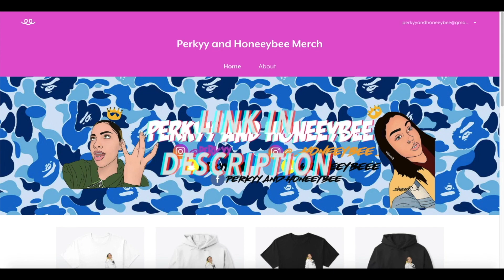Bknott & Jasen - Bird's Eye View (prod. Dr Alien) Reaction | Perkyy and Honeeybee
13 I can do all things through Christ who strengthens me.

About us
Was the deal it's Perkyy and Honeeybee aka Ashley and Britney!! We are two sisters who reside in Los Angeles, California who make videos like reactions, pranks, vlogs, story times, challenges etc. We hope to grow with each and every one of you and we thank you for all the love and support!! Just remember anything you set your mind to, you can achieve it